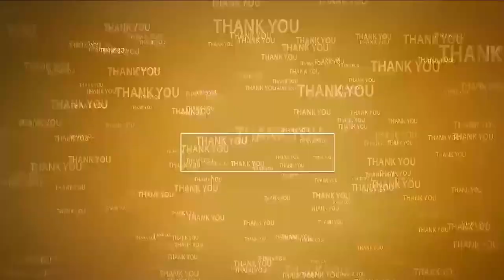విగ్ర‌హాల ఏర్పాటుకు పూర్తి స‌మాచారం త‌ప్ప‌నిస‌రి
- వినాయ‌క విగ్ర‌హాల ఏర్పాటుకు సంప్ర‌దించండి
- ప్ర‌జ‌ల‌కు శుభాకాంక్ష‌లు తెలిపిన సత్యవేడు సీఐ శివకుమార్ రెడ్డి